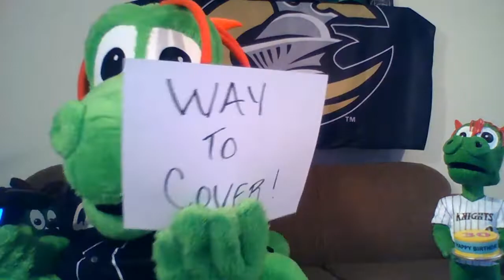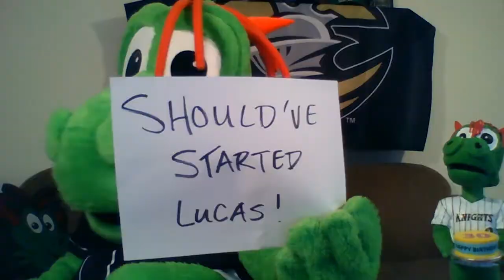RECAP: Homer the Dragon Takes on White Sox Pitcher Dylan Cease in MLB The Show 20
Homer the Dragon challenged Chicago White Sox pitcher Dylan Cease in a game of MLB The Show. Check out this recap video!